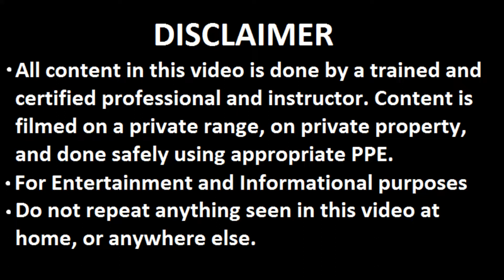The 1898 US Krag Jorgensen in 30-40 Krag .30 Army